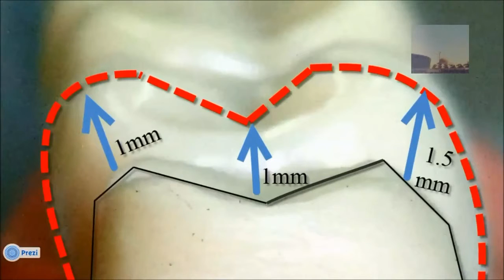Full metal crown preparation